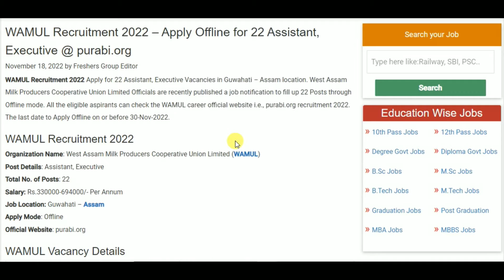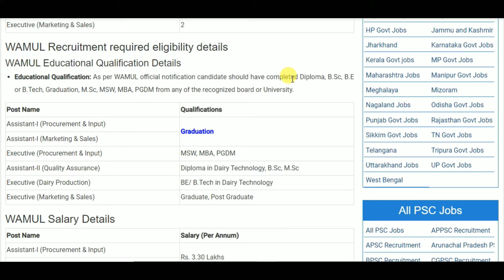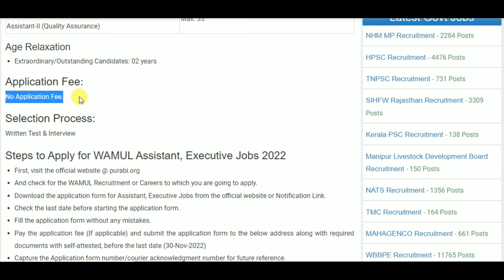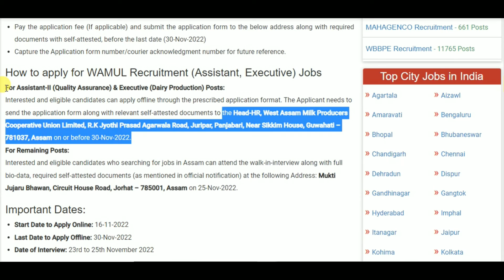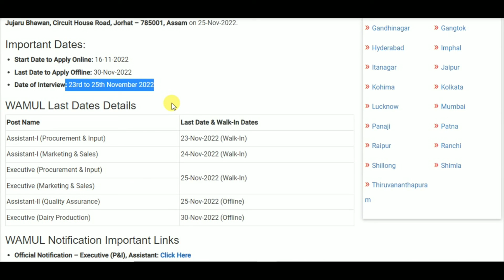WAMUL Recruitment 2022 – Apply Offline for 22 Assistant, Executive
10th pass job
12th pass Jobs
Graduation jobs
Vacancy
Jobalert
Government Jobs
Recruitment 2022
Bharti 2022
Recruitment hub
Vampire hub
Latest Govt Jobs 2022
Jobs 2022
Vacancy 2022
Current Affairs
Exam Pattern
B-Tech Jobs
Diploma Jobs
Latest Job Update
Sarkari Result